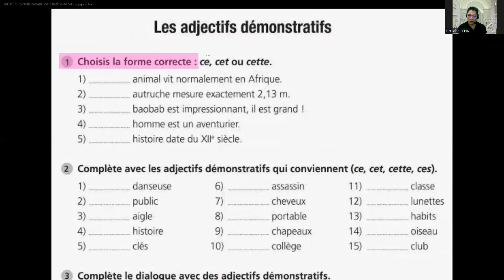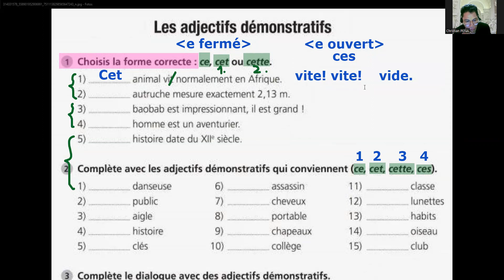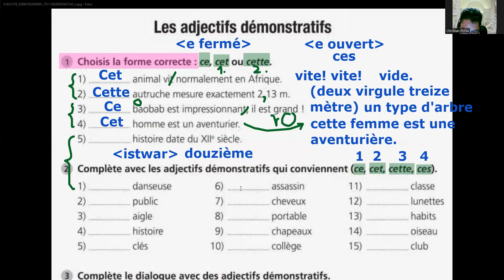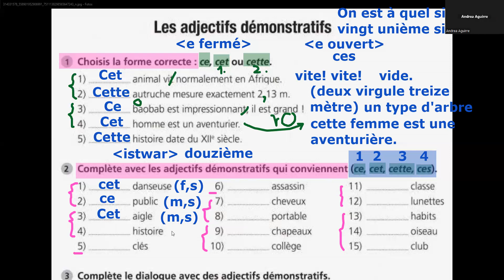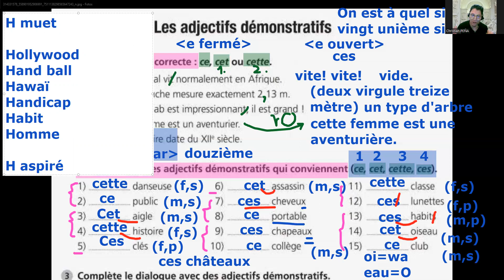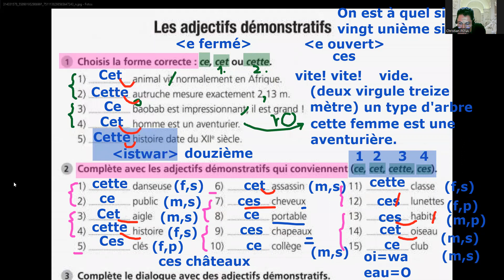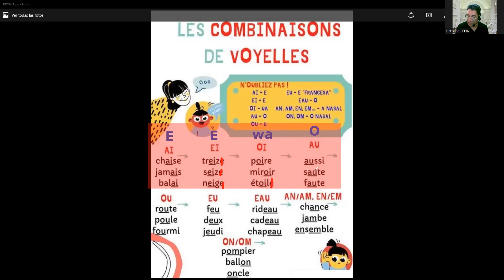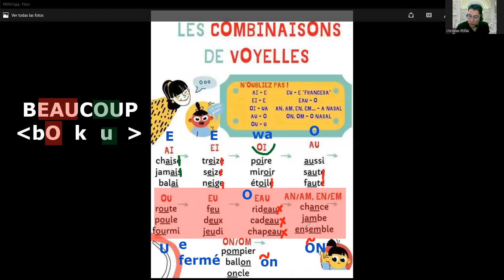2022.01.30 LIBERTÉ M2-LM 19H30-21H00 (2)